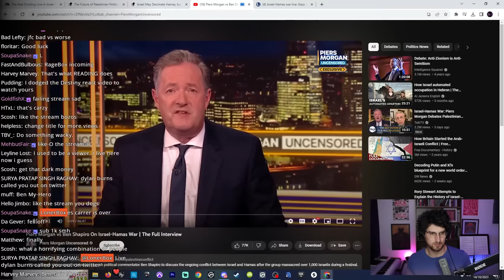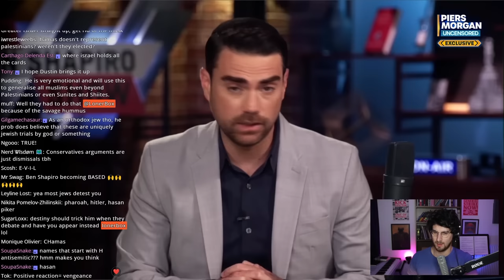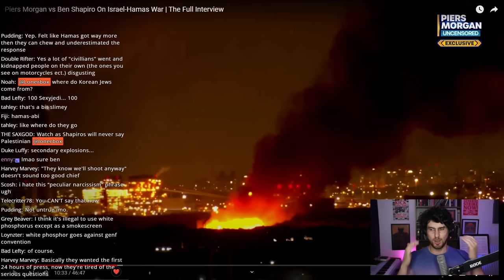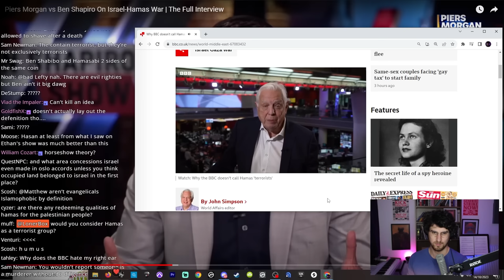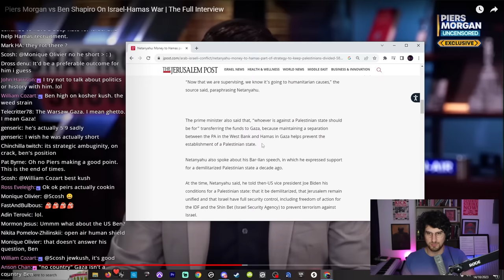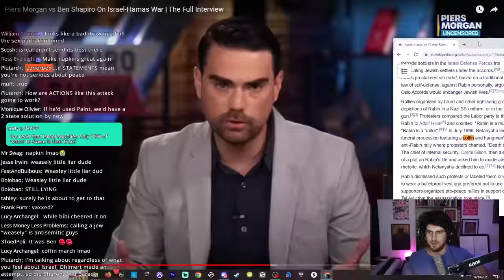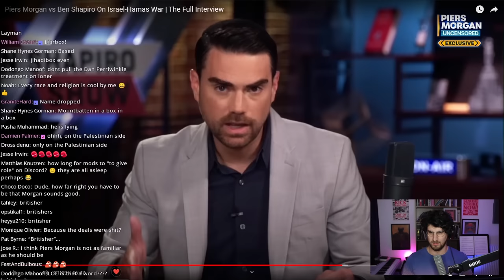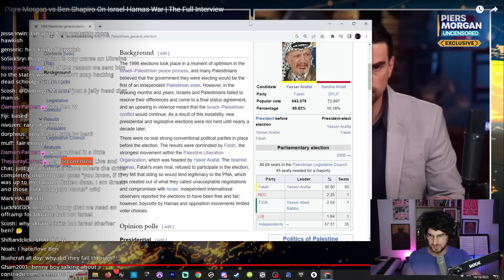Ben Shapiro Can't Stop Lying About Israel And Palestine